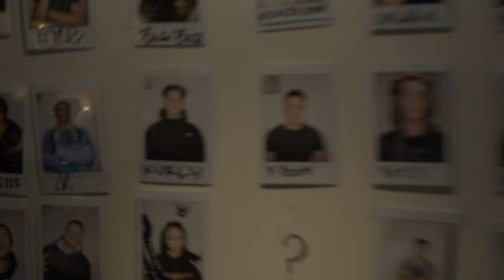SNIDEE x SUDRABU SIRDS x RY4N - STRAIGHT MAJOR [FREESTYLE]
TAKEN FROM UPCOMING ALBUM "LAST OF THE GREAT"

PRODUCED BY : TEEZA
RECORDING,  MIXED & MASTERED - CLARENCE STREET STUDIOS